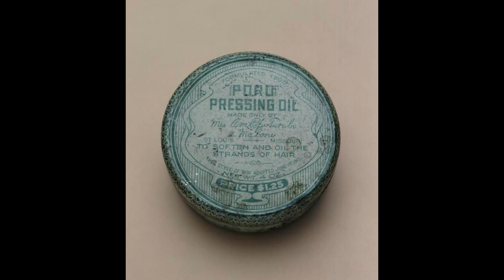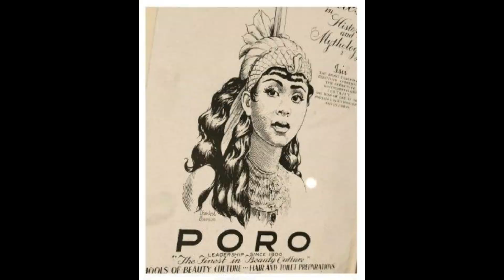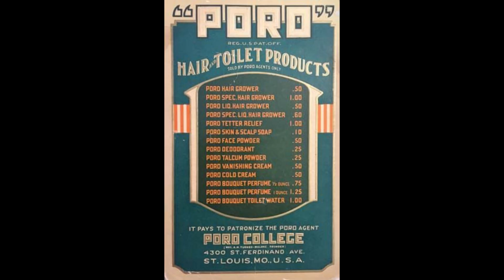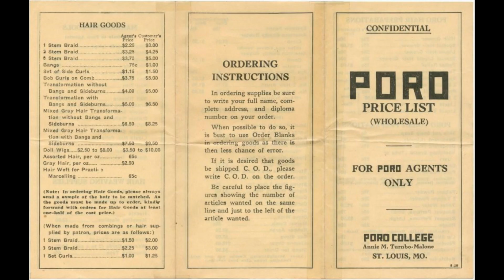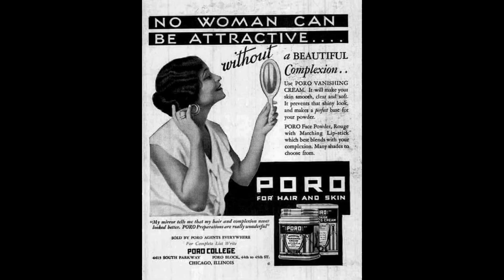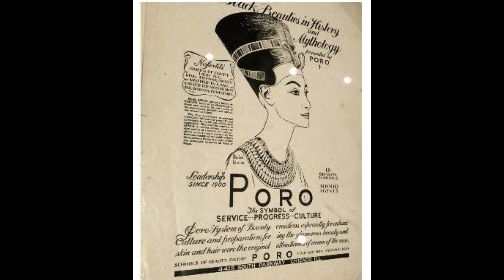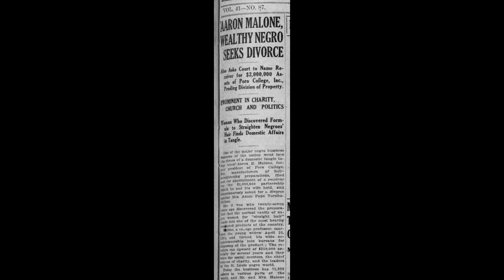The BBL Platform, Episode 7: How the Daughter of Slaves Built the First Black Beauty Brand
"Discover the inspiring story of Annie Malone Turnbo, the daughter of slaves who built the first multimillion-dollar Black Beauty Brand. In this engaging podcast, you’ll learn how Annie overcame adversity and discrimination to become one of the most successful entrepreneurs of her time. Don’t miss this opportunity to learn about one of the most remarkable women in American history!"🎙️👩🏾‍💼

Listen to us on:
Apple:

Amazon Music: